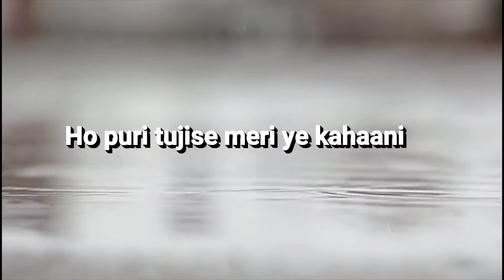New WhatsApp status video 💝